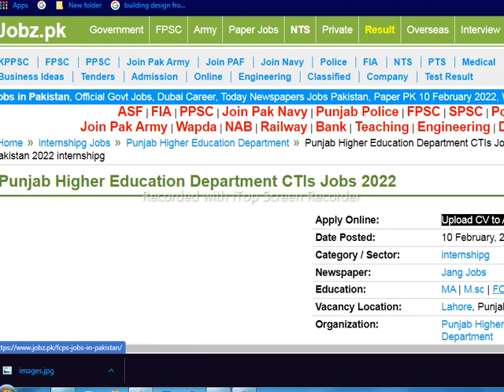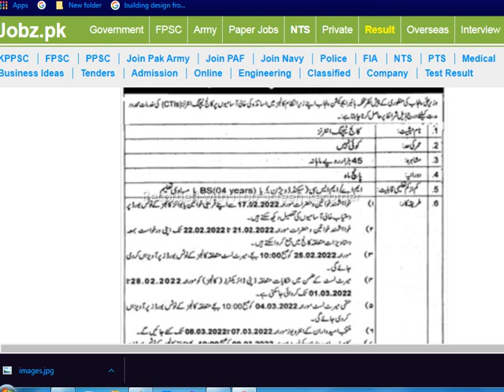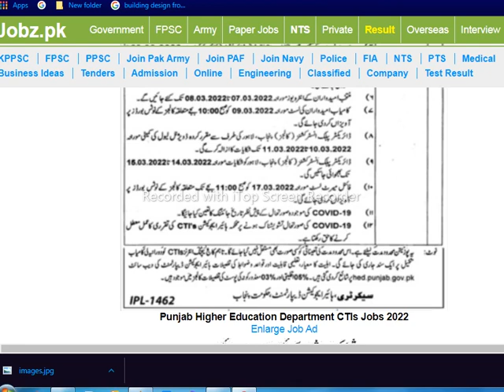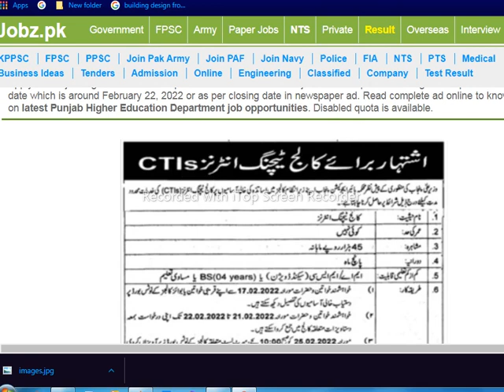latest job Ctis jobs 2022 apply jaldi karo,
Welcom Thakyalinfotv channel  me,,,,
Punjab Higher Education Department CTIs Jobs 2022

 Apply Online:Upload CV to Apply JobDate Posted:10 February, 2022Category / Sector:internshipgNewspaper:Jang JobsEducation:MA | M.sc | FCPSVacancy Location:Lahore, Punjab, PakistanOrganization:Punjab Higher Education DepartmentJob Industry:Teaching JobsJob Type:TemporaryExpected Last Date:22 February, 2022
or as per paper ad
Latest Punjab Higher Education Department Teaching Posts Lahore 2022
Punjab Higher Education Department is looking for candidates for following posts as per job advertisement published in daily Jang Newspaper of February 10, 2022 for location Lahore, Faisalabad, Bahawalnagar, Sahiwal, Narowal, Vehari, Multan, Sargodha, Bahawalpur, Gujrat, Okara, Rawalpindi, Kasur, Sialkot and Gujranwala Punjab Pakistan:
 College Teaching Internee and CTIs

Candidates with MA and M.sc etc. educational background will be preferred.

Apply at Punjab Higher Education Department latest Government jobs Internships in Teaching and departments before closing date which is around February 22, 2022 or as per closing date in newspaper ad. Read complete ad online to know how to apply on latest Punjab Higher Education Department job opportunities. Disabled quota is available.